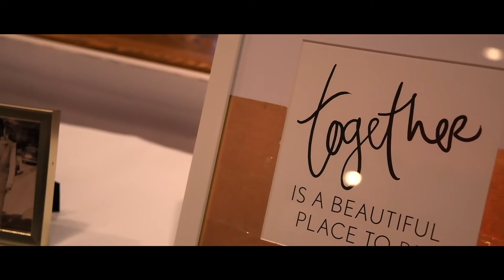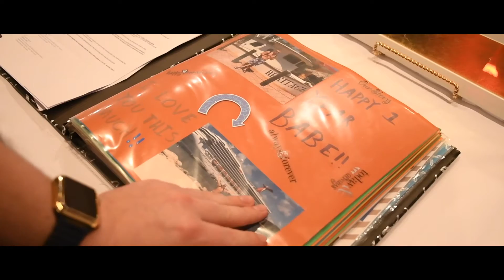A Cute Love Story: Erinn and Josh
The highlight film of the Volpenhein wedding in Newport, KY on Saturday, March, 11, 2017.

Ceremony: Newport Syndicate - Newport, KY
Reception: Newport Syndicate - Newport, KY

TAV Team:
Shot + Edited: Alex Thompson
Second Shooter/Drone: Logan Lucas

Heaven - Icelanders

You Life Me Up - Mikey Wax